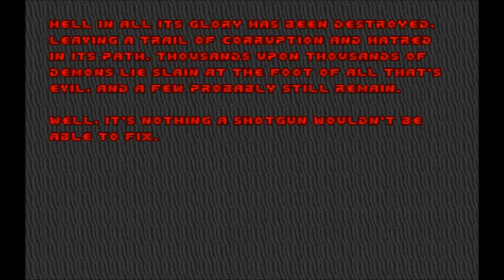Doom 2: Random Singleplayer (MAP11-MAP12)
Simple playthrough of an obscure but good Doom 2 WAD, RandomSP, also known as Random Singleplayer. I won't use a microphone for this short series (because not many people play Doom with a microphone, so...), but you can expect me to do so in later videos.

In Doom WADs, final maps featuring the Icon of Sin are always one of the easiest maps to me. Why can't the Icon just have more health?

And no, MAP12, I will not "go outside and play nao".